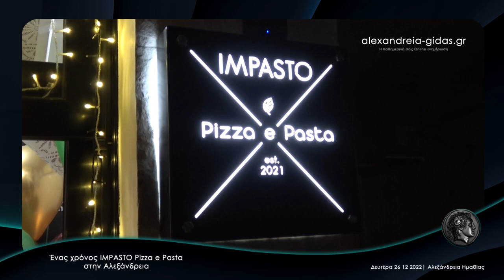1 χρόνος IMPASTO στην Αλεξάνδρεια ● Δευτέρα 26 12 2022 Full HD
Ένας χρόνος συμπληρώθηκε από τότε που η IMPASTO Pizza e Pasta μας συστήθηκε στην πόλη της Αλεξάνδρειας.

Το βράδυ της Δευτέρας 26 Δεκεμβρίου 2022 ο Θεόφιλος Θεοδωρίδης και οι συνεργάτες του γιόρτασαν μαζί με συγγενείς, φίλους και πελάτες της πιτσαρίας τα γενέθλια του μαγαζιού.

Πολλές οι ευχές από όλους για ακόμα περισσότερες επιτυχίες αλλά και γεύσεις για τα επόμενα χρόνια.

Χρόνια Πολλά Θεόφιλε, χρόνια πολλά IMPASTO!